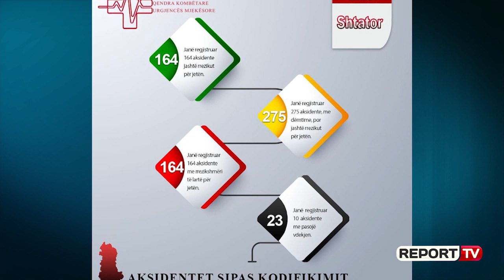Shifra alarmante! 626 aksidente me 23 viktima në shtator, mjekët: Respektoni rregullat e qarkullimit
Një numër i lartë aksidentesh rrugore është regjistruar gjatë muajit shtator, përkatësisht 626 raste, 10 ngjarje më shumë krahasuar me një vit më parë.

Sipas raporteve të Urgjencës Mjekësore në këto aksidente 23 qytetarë kanë ndërruar jetë. 275 ishin ngjarje me dëmtime të rënda por jo në rrezik për jetën ndërsa 164 ishin raste me rrezikshmëri të lartë për jetën.Mjekët në Urgjencë janë pritësit e parë të personave të dëmtuar në rrugë, thonë se nga muaji në muaj vihet re një rritje e numrit të aksidenteve dhe se shifrat e regjistruara janë tregues i një situate të rëndë.

236 aksidente kanë ndodhur vetëm në Tiranë gjatë shatorit, që mban dhe vendin e pare në renditje, e më pas ndiqet nga Vlora me 78 aksidente dhe Durrësi  me 51.

Qendra Kombëtare e Urgjencave Mjekësore bën thirrje për ndërgjegjësim dhe respektim të rregullave të qarkullimit rrugor.

Aksidentet sipas qarqeve:

Tiranë: 236 aksidente.
Durrës: 51 aksidente.
Berat: 46 aksidente.
Elbasan: 50 aksidente.
Fier: 38 aksidente.
Gjirokastër: 20 aksidente.
Korçë: 42 aksidente.
Kukës: 6 aksidente.
Lezhë: 29 aksidente..
Shkodër: 22 aksidente.
Vlorë: 78 aksidente.
Dibër: 8 aksidente